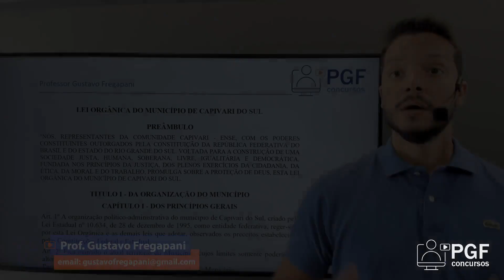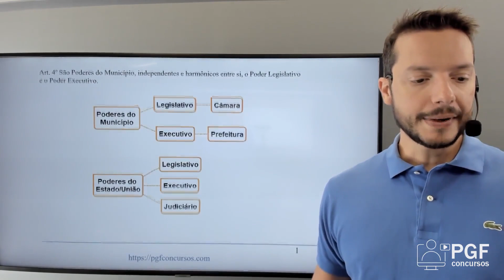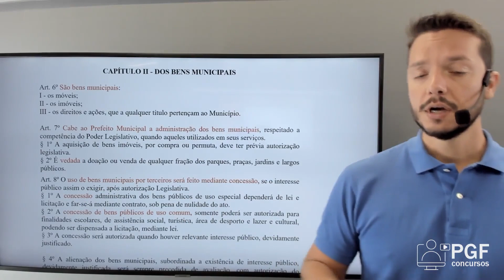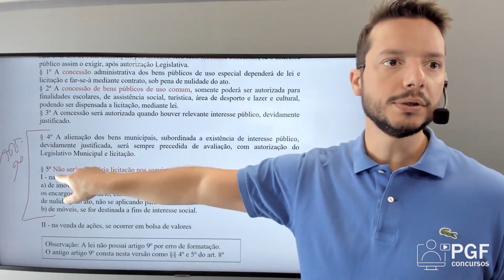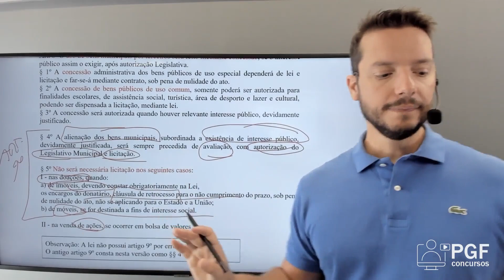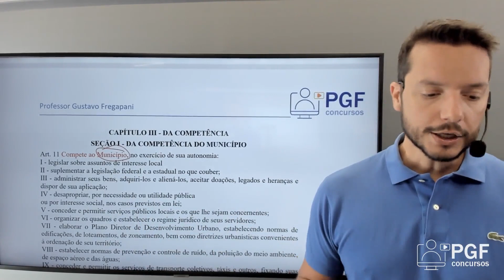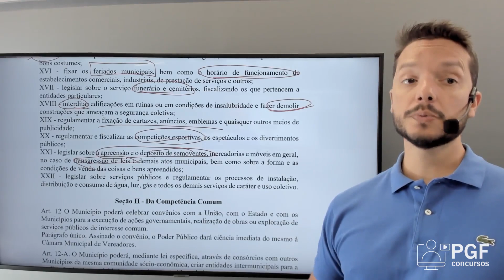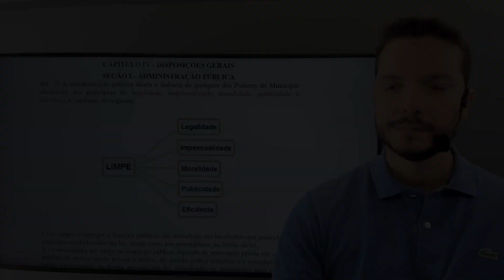Lei Orgânica - Capivari do Sul - 1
Estudando para o concurso da Prefeitura de Capivari do Sul?

Confira nossa primeira aula sobre a Lei Orgânica do município!

Acesse o link para conferir os cursos disponíveis!